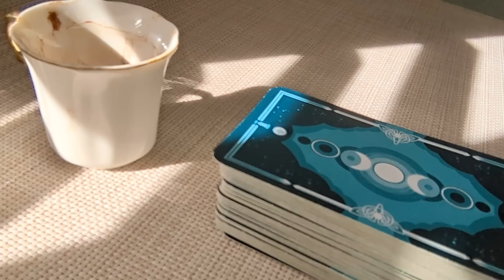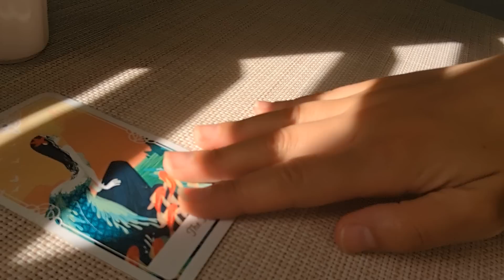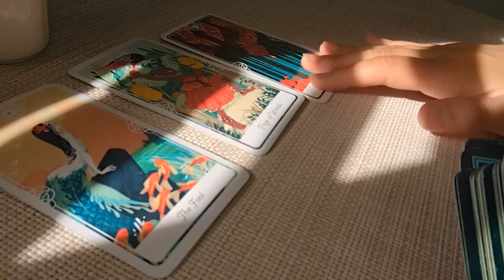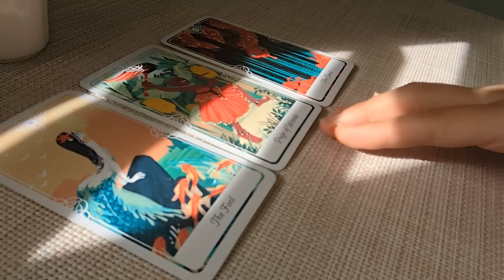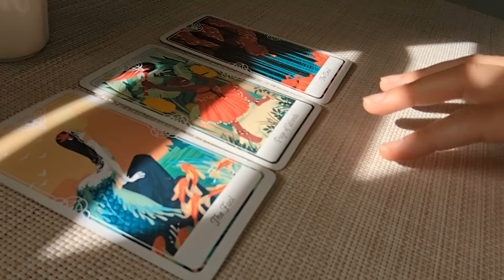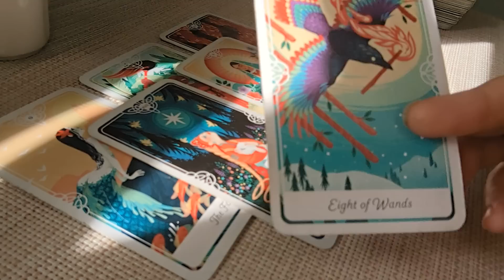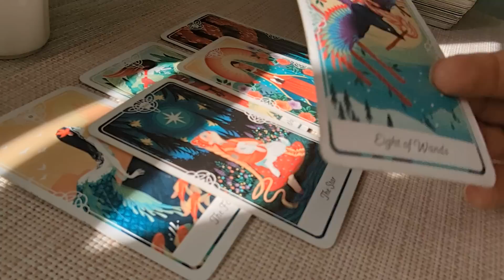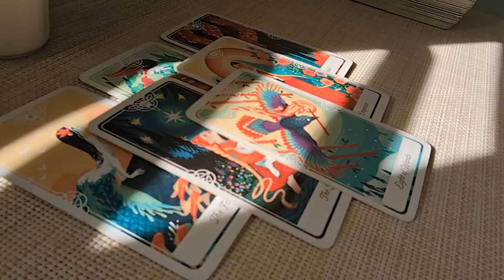SCORPIO♏Good News is Coming to You! Major Blessings! 12th-18th JUNE